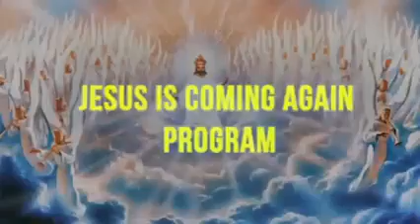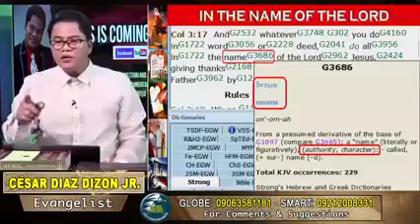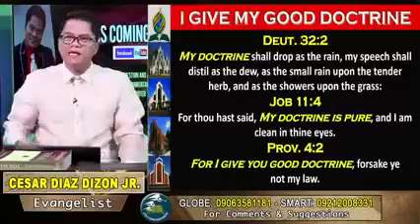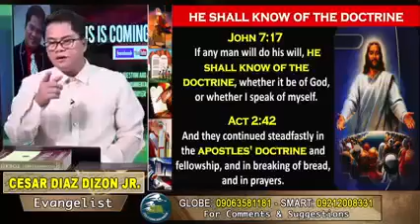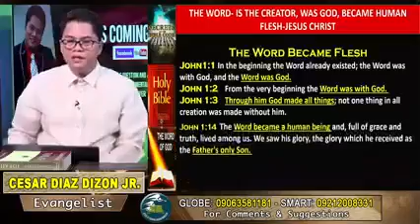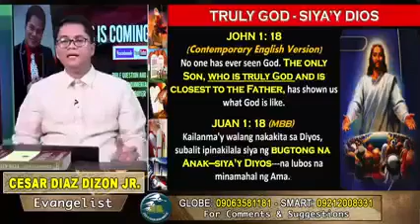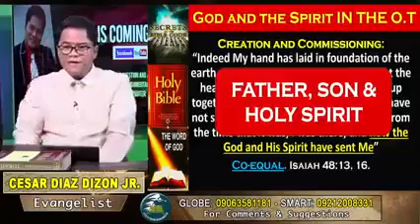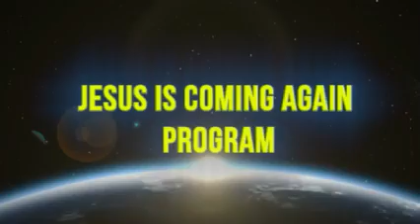Iglesia ni Cristo, isang masugid na tagapagsubaybay, malwalhating sasagutin|JICAM|Septemebr 23, 2021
Iglesia ni Cristo, isang masugid na tagapagsubaybay sa JICAM Ministry, malwalhating sasagutin |JICAM| Septemebr 23, 2021
Message us too in USA# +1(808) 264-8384 or USA#: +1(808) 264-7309. God Bless Kapamilya!